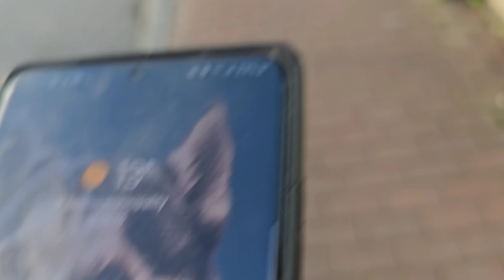Breaking the law & rushing to the pet store | Vlog #44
Hello guys, me & my siberian husky currently doing our project - Norway in lenght, 3000km hike. We heading from Norway's southest spot all the way to the northest cape, by crossing almost all national parks in the south & in the mid of Norway, and perhaps greeting blizards in the ice cold north. 5 months of intense grinding will be capture day by day on camera. Enjoy the journey!